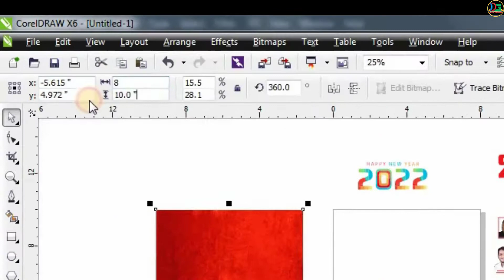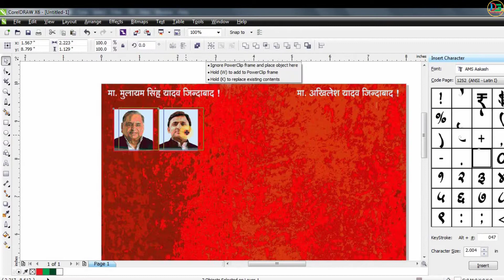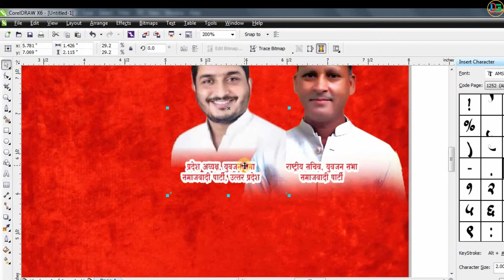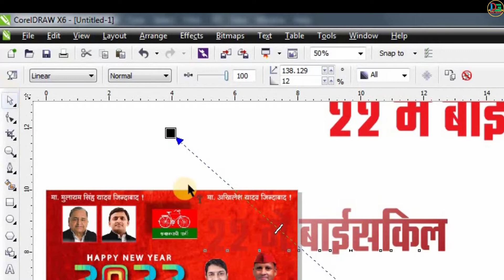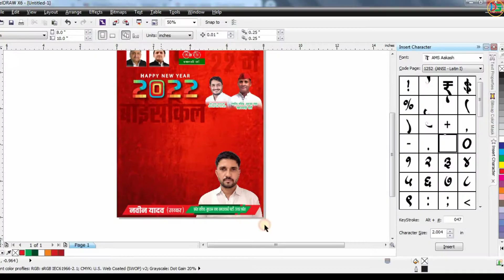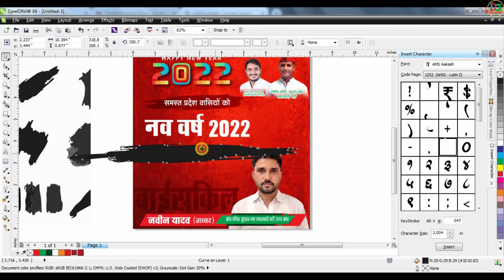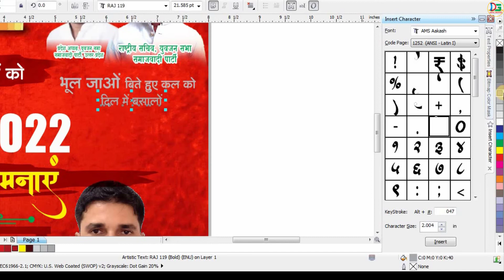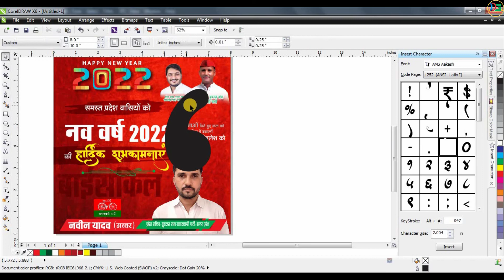Samajwadi party new year 2022 hoarding design in coreldraw | How to make New year 2022 Design | CDR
@ Didital Graphics Mohit Bhatt @